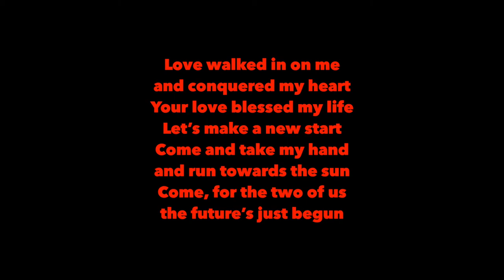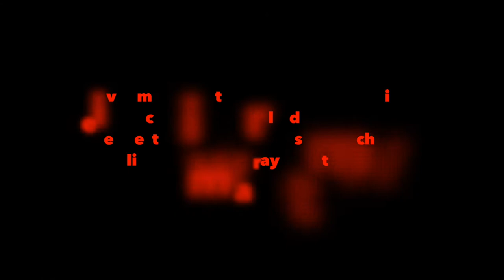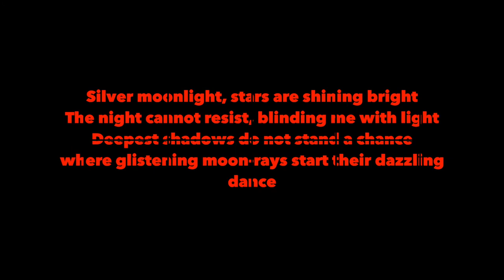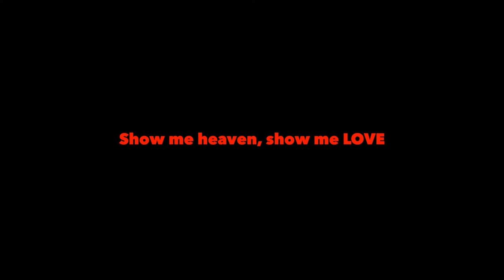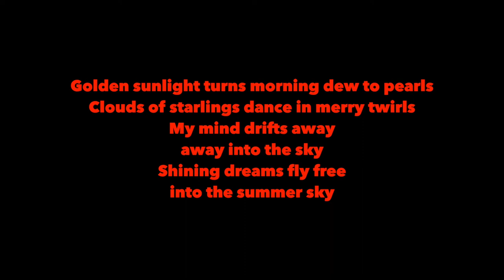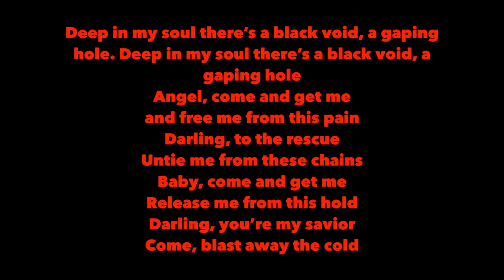DISTANCE PROJECT - "Dance & Trance" (Full Set)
"DANCE & TRANCE" is a sixty minute trance set by the Viennese Electronic music producing Hannes Zellhofer (aka DISTANCE PROJECT). After listening to countless trance mixes, the musician decided to create his own set in 2016. Since it was important to him to use his own sounds for the set, he did not utilize existing material, but rather created something unique during countless recording sessions. His work was complemented by occasional vocal passages from the vocalist Betti Stewart. The result is a mixture of uplifting and vocal trance that, with it's many melodic passages, leaves time for dreaming whilst still providing the necessary drive with its 138 BPM. The set is brought to live using Macbook, Wave Sampler and mikroKORG.